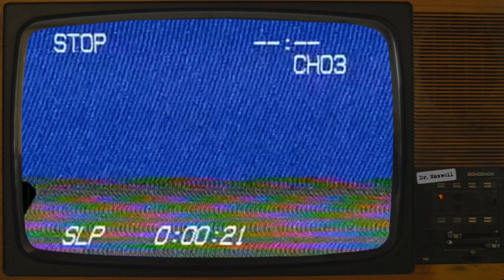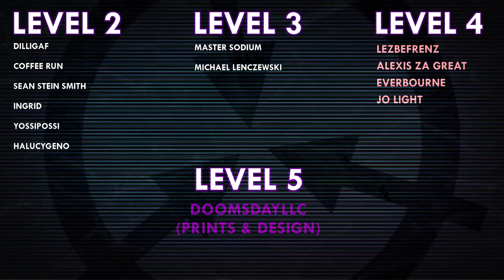SCP-3464 | Olive Garden's SATANIC Garlic Bread | Neutralized | Ambrose Restaurants SCP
SCP-3464 was written by Lt Flops - see their author

VFX samples and images by:
Joe Jabon
MrTitanosaurus